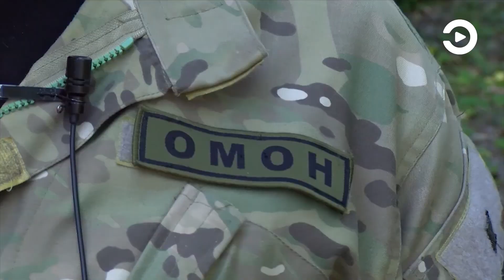Жителей Пензенской области предупредили о военных колоннах на дорогах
До конца месяца по дорогам Пензенской области будут передвигаться воинские колонны. Это связано с началом крупномасштабных оперативно-стратегических учений «Заслон-2021». О них водителей предупредило региональное управление Росгвардии. Сотрудники ведомства просят обратить внимание на необходимость соблюдения правил движения и маневрирования вблизи колонн ведомственной автобронетехники.